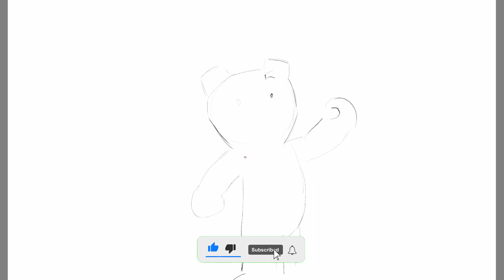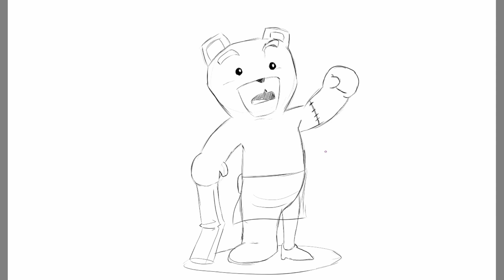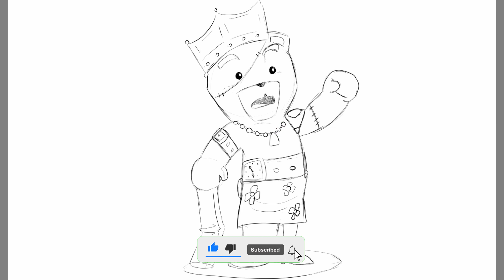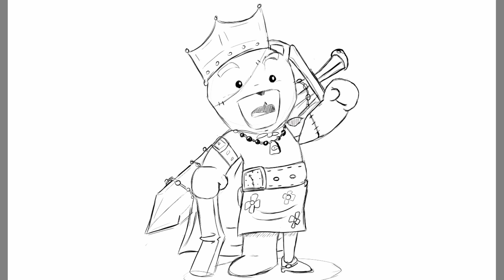Design My Own Cartoony Character / 30 min. Challenge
Drawing using  HUION KAMVAS 20 Pro